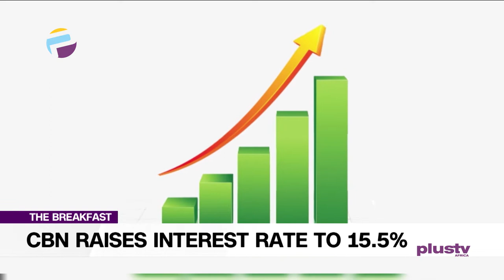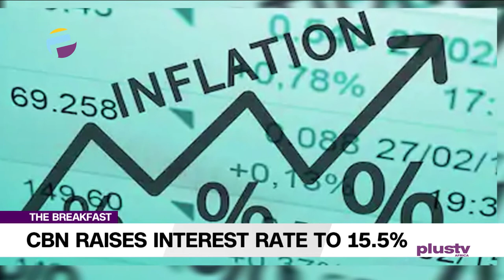CBN Raises Interest I To 15.5% | THE BREAKFAST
Ogbonna Ukuku, Investment, And Economic Development Expert Joined Us To Discuss